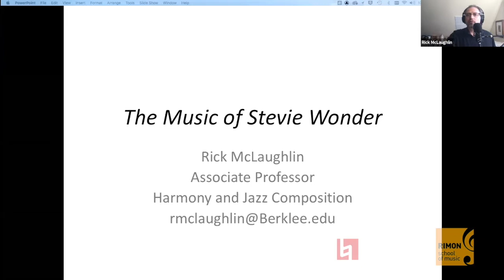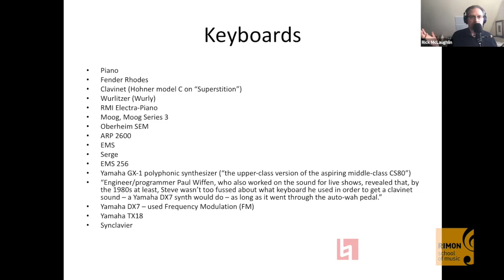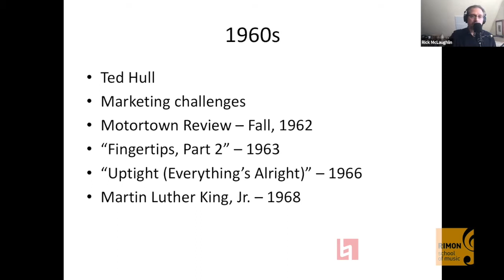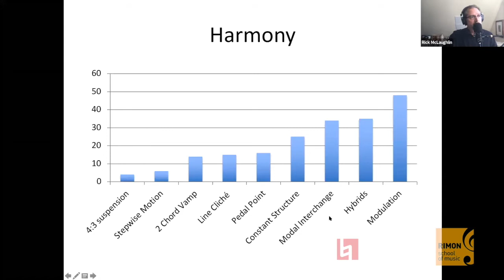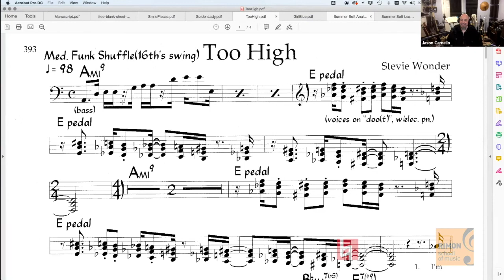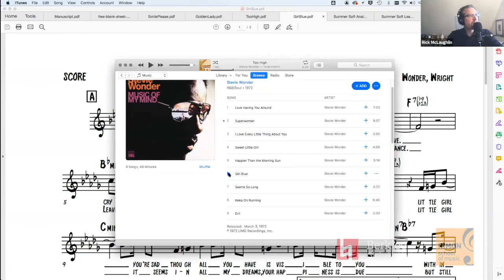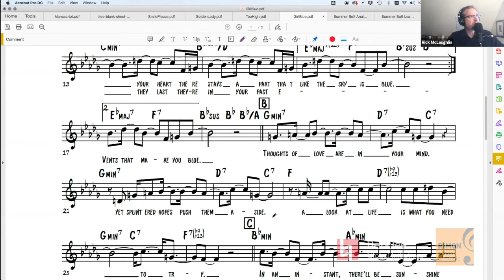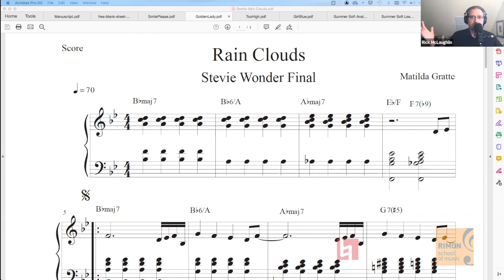Global Connections: Berklee Week at Rimon, Session 3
On December 3, 2020, Berklee Week at Rimon closed out with this presentation and discussion entitled the Music of Stevie Wonder presented by Rick McLaughlin, composer, bassist, and Berklee professor of harmony.